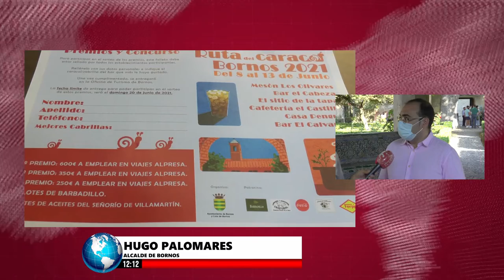NOTICIAS SIERRA DE CÁDIZ (ESPECIAL CORONAVIRUS) - 08/06/2021 // BLQ. 1